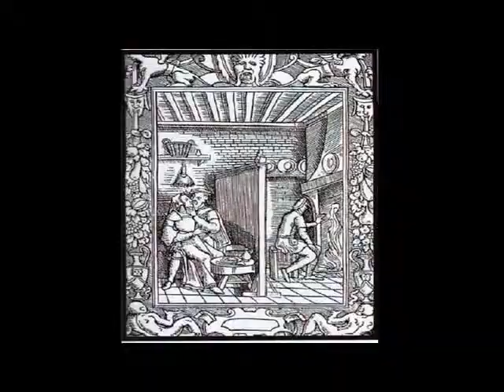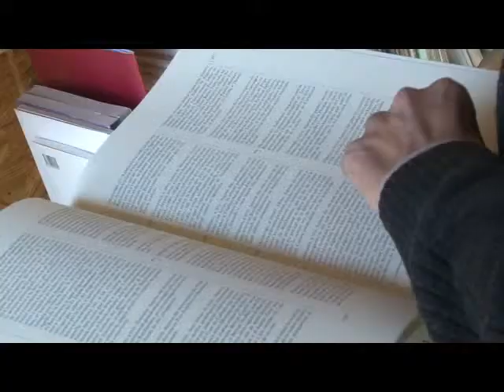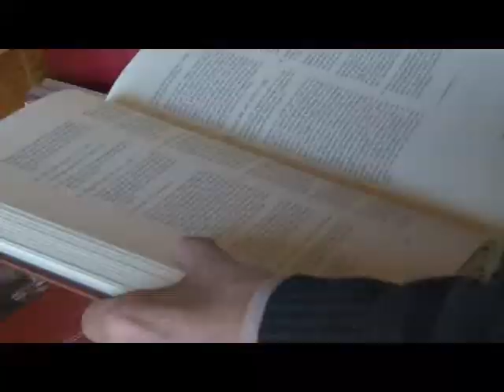Prostitució Vilafranca RETALLS HISTÒRIA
Vídeo produït per TN Produccions on l'historiador i medievalista Roger Benito Julià ens mostra el món prostibulari de la Vilafranca Medieval. Capítol dintre del programa "Retalls d'Història" de Ràdio Televisió de Vilafranca.